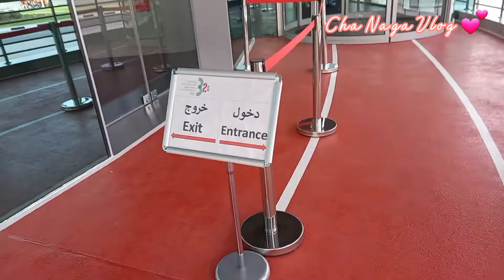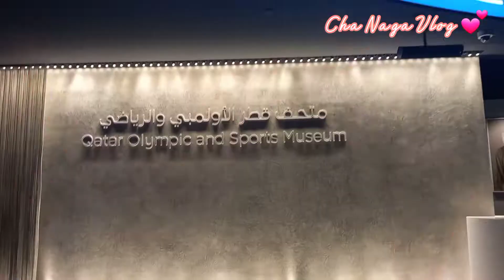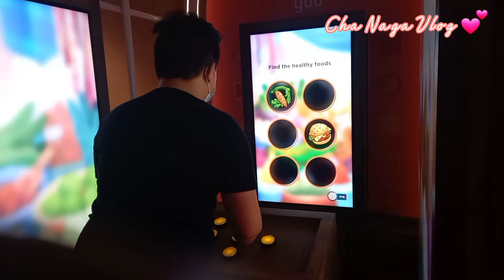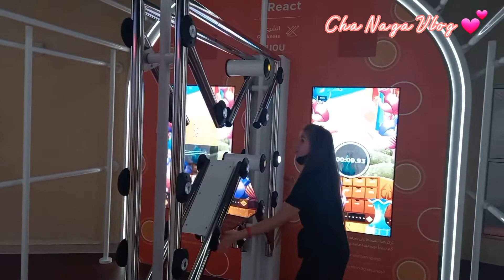Tara laro tayo dito sa sports museum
Hi Guys Welcome to my vlog, please visit this place Qatar Olympic and Sport Museum if you are sporty .. you gonna enjoy here to play games.

Near in Villagio the location